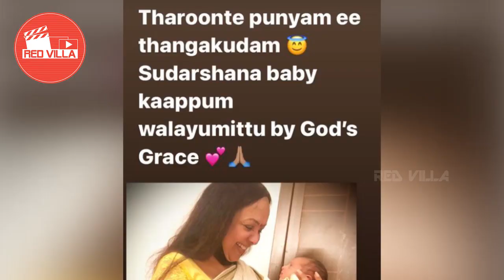താരാ കല്യാൺ സുദർശനയ്ക്ക് സമ്മാനം നൽകി..സ്വർണാഭരണങ്ങൾ l Thara kalyan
താരാ കല്യാൺ ചെറു മകൾക്ക് കൊടുത്തത് വിലപിടിപ്പുള്ള രത്നങ്ങൾ...